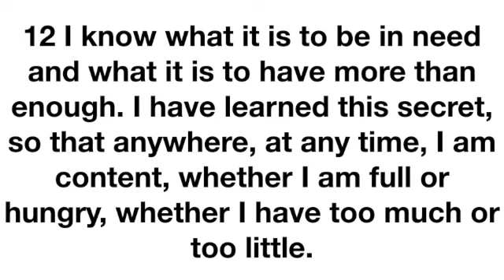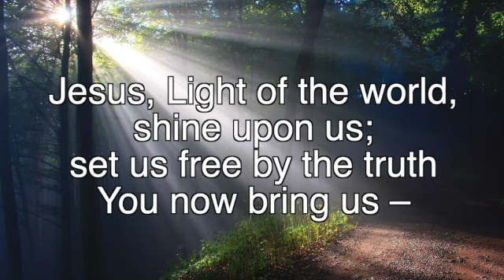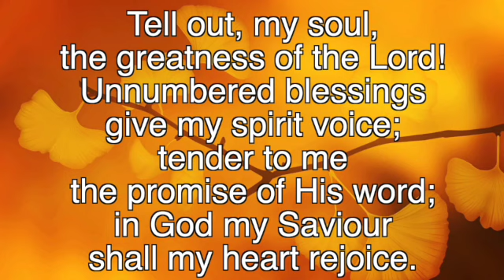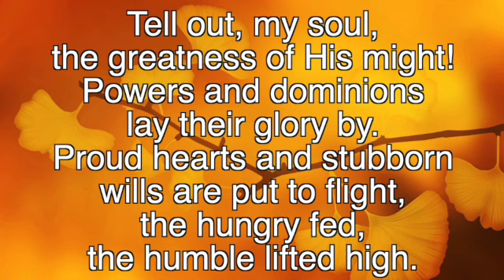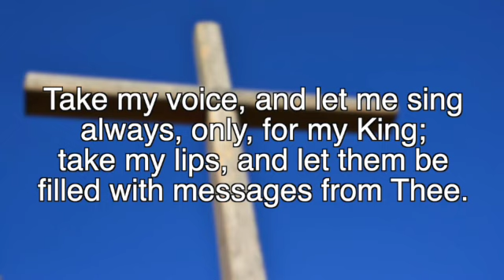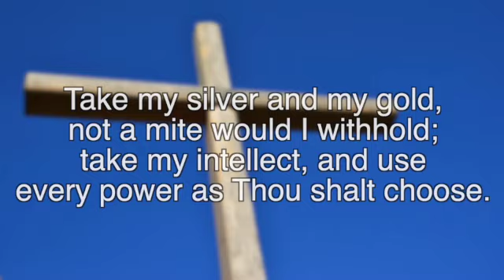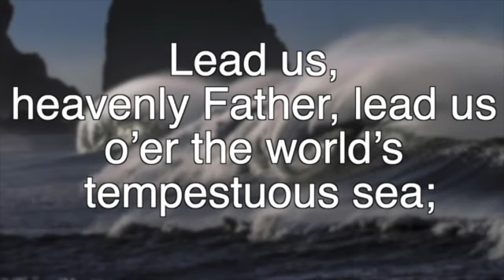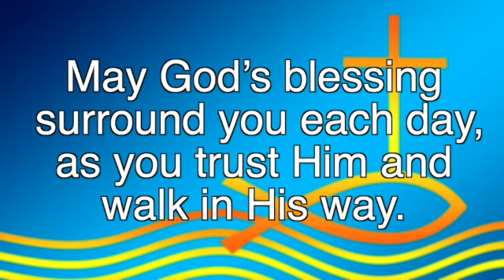Welcome to the East Kilbride West Kirk Church recorded Sunday August 27th 2023.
Welcome to the East Kilbride West Kirk Church recorded Sunday August 27th 2023. It’s here on Facebook and on the church website. You can also catch up as the video will be available to watch on Facebook and will also be available on the website for seven days.